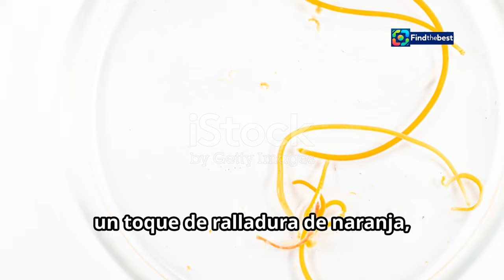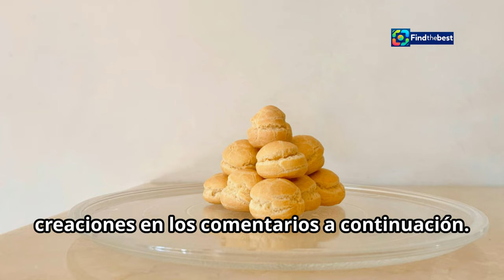Step-by-Step: How to Make Delicious Homemade Profiteroles from Bake Off Famosos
OUTLINE:
00:00:00 The Art of the Perfect Profiterole
00:01:08 Crafting a Luscious Cream Filling
00:03:31 Mastering the Profiterole Dough
00:05:51 Baking Your Profiteroles
00:08:12 Filling and Decorating Your Creations
00:09:10 Sharing Your Profiterole Triumph

 paso a paso, cómo hacer profiteroles caseros y ...:https

**YouTube Video Title (Spanish):** Bake Off Famosos: paso a paso, cómo hacer profiteroles caseros y ricos

**Description (Spanish):**
🌟 ¡Bienvenidos a otro episodio delicioso! 🌟 En este video, te enseñaremos a hacer los mejores profiteroles caseros 🍰 siguiendo la receta de **Bake Off Famosos**. ¡Prepárate para impresionar a todos con tus habilidades de repostería! 👩‍🍳👨‍🍳

🔪 **Ingredientes:**
- Huevos: 4 unidades 🥚
- Agua: 1 taza 💧
- Sal: 1 pizca 🧂
- Manteca: 70 gramos 🧈
- Harina: 1 taza 🌾
- Baño de chocolate: para decorar 🍫
- Leche: 200 ml 🥛
- Esencia de vainilla: cantidad necesaria 🌼
- Canela en rama: cantidad necesaria 🌿
- Azúcar: 50 gramos 🍬
- Yemas de huevo: 2 unidades 🌟
- Maizena: 20 gramos 🌽

👩‍🍳 ¡Sigue el paso a paso y únete a nuestra competencia desde casa!

👉 **Descubre el proceso completo aquí:** [¡Haz clic para ver la receta completa!]

📅 ¡Comencemos a cocinar y a disfrutar de estos deliciosos profiteroles! 🍽️✨

**Description (English):**
🌟 Welcome to another delicious episode! 🌟 In this video, we will teach you how to make the best homemade profiteroles 🍰 following the recipe from **Bake Off Famosos**. Get ready to impress everyone with your baking skills!